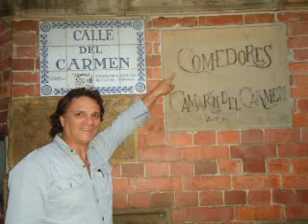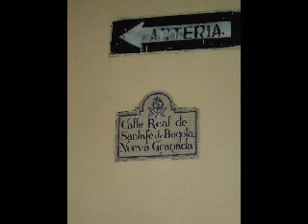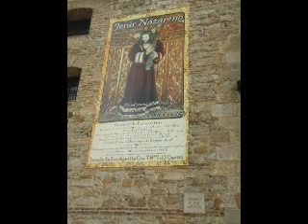CORAZON CALIENTE-ROY CAETANO-BOGOTÁ-COLOMBIA.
Auor:Elias Muniz